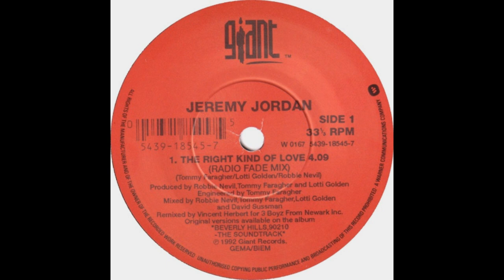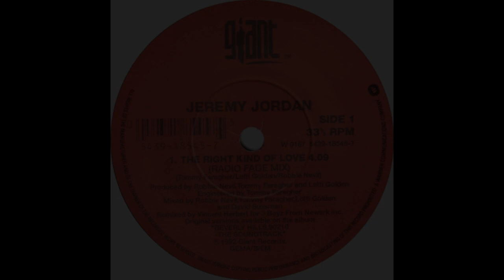Jeremy Jordan - The Right Kind Of Love (No Rap Radio Fade Mix) HQ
"The Right Kind of Love" is a song by American recording artist Jeremy Jordan. The single was released in late 1992 as one of the lead tracks from the Beverly Hills 90210 soundtrack, later appearing on his debut album Try My Love on Giant Records. Written and produced by Tommy Faragher, Lotti Golden and Robbie Nevil, the song became an international hit, peaking in the US at #14 on the Billboard Hot 100. The single was certified RIAA platinum.